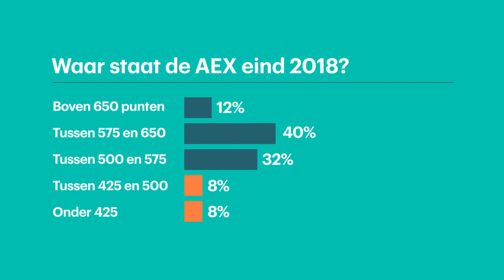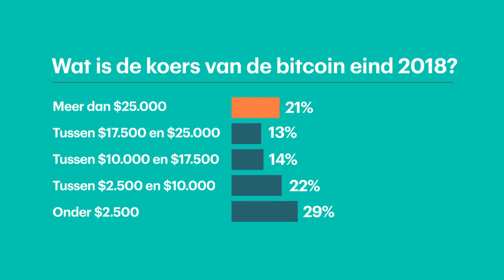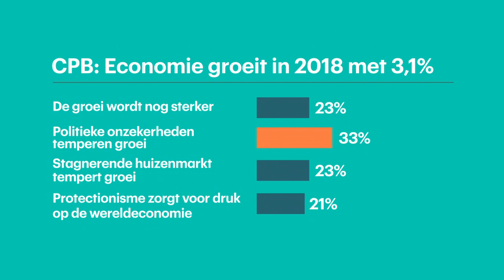Kijkers RTL Z verwachten goed beursjaar en crash B - RTL Z NIEUWS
Wat verwachten de kijkers en lezers van RTL Z van het economische jaar 2018? Beurscommentator Jacob Schoenmaker bespreekt de resultaten van onze poll. De verwachting: opnieuw een goed beursjaar en een crash van de Bitcoin.